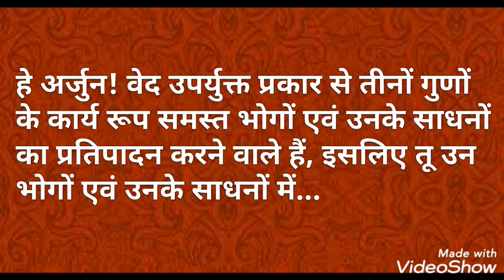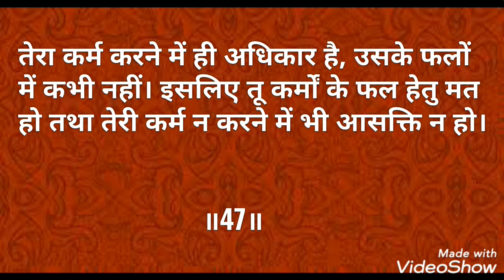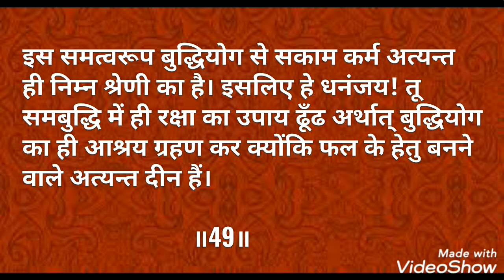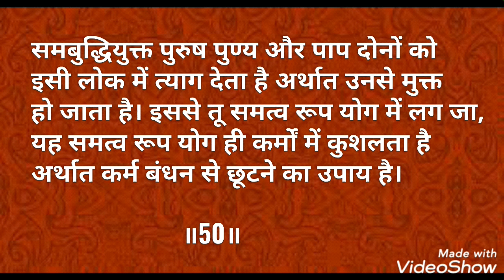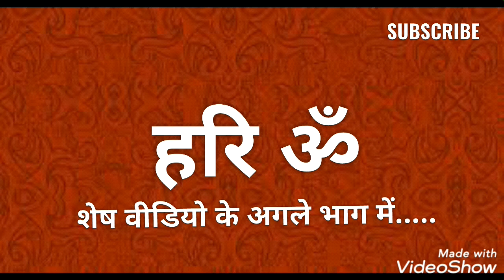Shrimad Bhagwad Geeta | Episode 20 | Chapter 2 | Verse 45-50 | Recitation Series with Paridhi Gupta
About this Video:
With the God's Grace I've started a Recitation Series of Holy Verses of the Divine Shrimad Bhagavad Geeta.
This Video has Recitation of Six Verses 45-50 of Chapter Two, i.e., Sankhya Yoga.

Hare Krishna 🌹
Hare Krishna 🌹
Hare Krishna 🌹